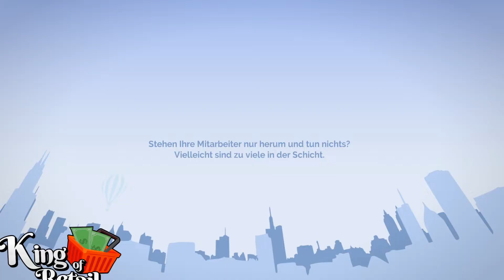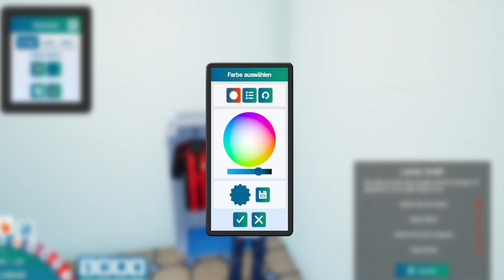King of Retail Folge 1 2.0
Moin liebe Gamer und rinnen
Montag:
9Uhr Erlengrat 11Uhr Bauernhof Calmsden 12Uhr Maibaumfarm mit precision farming
13Uhr The Old Stream Farm 15Uhr Niemandsland 17 Uhr Niedersachsen
Dienstag:
9Uhr Haut-Beyleron 11Uhr  Nordfriesland
13Uhr EUROPÄISCHE LANDSCHAFT 15Uhr Niemandsland 17Uhr Bio Hof
Mittwoch:
9Uhr Elmcreek 11Uhr Bauernhof Calmsden 12 Uhr Maibaumfarm mit precision farming
13Uhr The Old Stream Farm 15Uhr Erlengrat 17 Uhr Niedersachsen
Donnerstag:
9Uhr Karte Der Estancia 11Uhr  Nordfriesland
13Uhr EUROPÄISCHE LANDSCHAFT15Uhr Niemandsland 17 Bio Hof
Freitag:
9Uhr Niemandsland 11Uhr Bauernhof Calmsden 12UhrMaibaumfarm mit precision farming
13Uhr Haut-Beyleron 15Uhr Elmcreek 17 Uhr Niedersachsen
Samstag:
9Uhr The Old Stream Farm 11uhr  EUROPÄISCHE LANDSCHAFT
13uhr Erlengrat 15Uhr Karte Der Estancia 17Uhr Zuffals Volge
Sonntag:
9Uhr Nordfriesland 11Uhr The Old Stream Farm
13Uhr Niemandsland 15Uhr Bauernhof Calmsden 17Uhr Bio Hof
Ich wünsche euch ein schönes frohes erfolgreiches Jahr